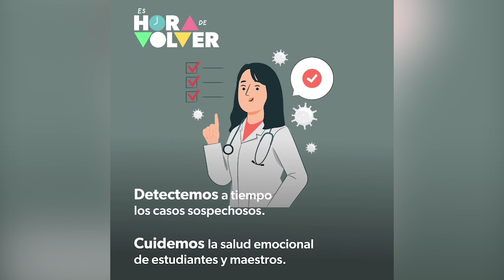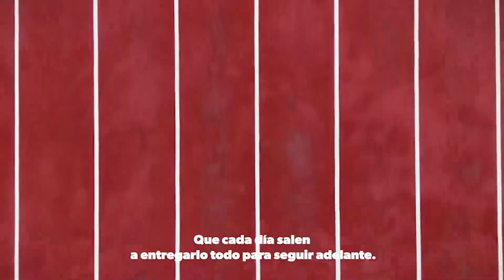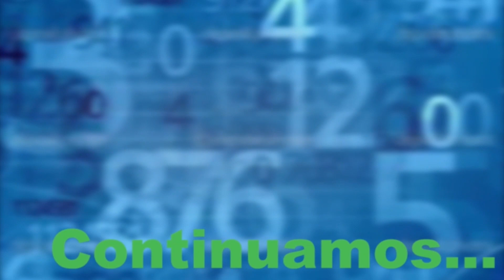Resumen Informativo Semanal 20 de noviembre de 2021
Bienvenidos a su resumen informativo, donde encontrara la información de seguridad más relevante registrada durante la semana en el estado de Michoacán.

Además, esta semana en el estudio:
Nutrióloga “Cuidado con el consumo excesivo de pan”
Este fin de semana hay feria del pan en Morelia
Lic. José Manuel Plata, subdelegado de Conamex en Michoacán
PAN prepara ejes legislativos para Michoacán Cualquier
Condecora Alfonso Martínez a agentes de la Policía Morelia que salvaron la vida a niños
Cualquier grupo de armado, está fuera de la ley Gobernador de Michoacán

Recuerden que como parte de la Alianza Informativa con Canal 6 Media TV y este programa es trasmitido en simultáneo a las 15:00 horas, los sábados por la señal de Canal 6 Media TV de Telecable, en 14 estados de la República Mexicana y además en las diferentes estaciones de radio de Media Group Radio.